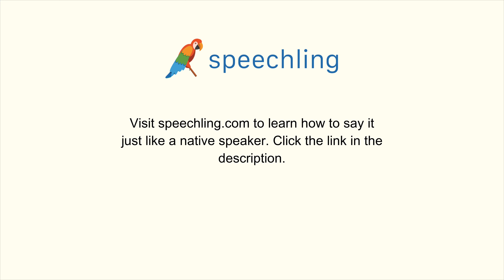How to say "Stage" in Chinese (Simplified)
Male Voice:
舞台

Female Voice:
舞台

Male Voice Translation:
Stage

Female Voice Translation:
Stage